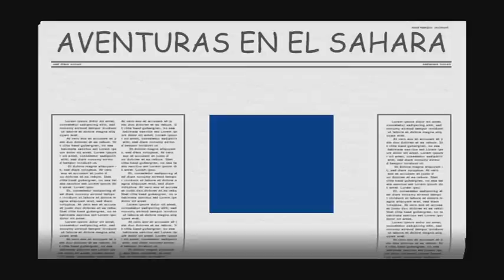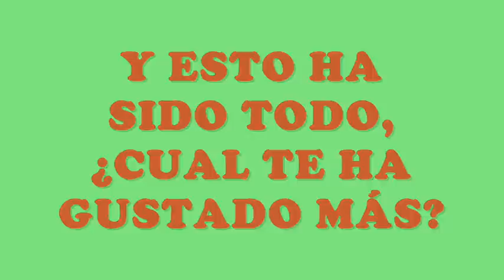Rodando en el Gaspar Remiro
Animaciones digitales con plastilina